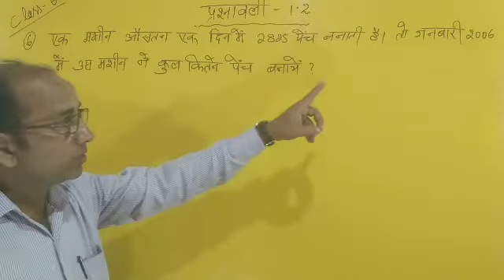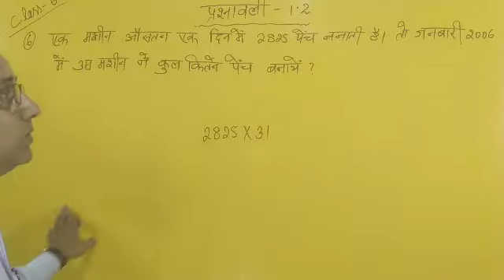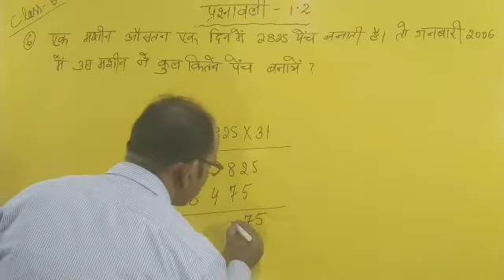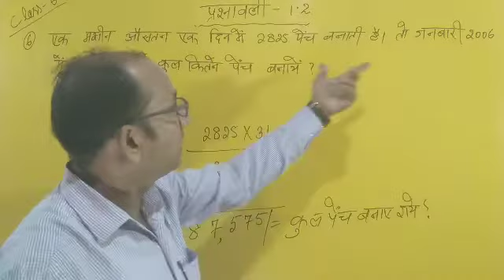NCERT BIHAR BOARD MATH BOOK Solution प्रशनावली 1•2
ams spoken guru